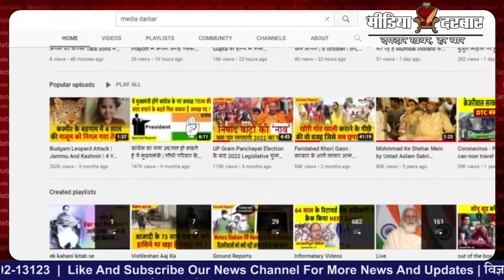पंजाब कांग्रेस पर बरसी स्मृति ईरानी : कहा कांग्रेस ने जान बूझकर PM को असुरक्षित रखा | Media Darbar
पंजाब में हुई, प्रधानमंत्री नरेंद्र मोदी की सुरक्षा में भारी चूक का मामला, थमने का नाम नहीं ले रहा है, इस संवेदनशील मामले पर, पंजाब सरकार और केंद्र सरकार दोनों आमने सामने है, केंद्र सरकार और बीजेपी के नेता जमकर, कांग्रेस और पंजाब सरकार को घेर रहे है, दोनो के बीच कड़ी बयानबाजी का दौर जारी है, साथ ही, इस मुद्दे को लेकर देश के कई प्रतिष्ठित लोग, अपनी प्रतिक्रियायें लगातार दे रहे है. आज  एक बार फिर, बीजेपी की केंद्रीय मंत्री स्मृति ईरानी ने, प्रेस कांफ्रेस की जिसमे उन्होंने कांग्रेस पर कई करारे प्रहार किए है |

Written By - Himanshi Rajput
Anchored By - Pushpendra Sachan
Edited By - Vikas Kumar

:- Sports News
:- Movies Review:- Latest Bollywood
:- Ground Reports
:- Top Trending Videos & Topics
:- Entertainment News
:- News Analysis of The Day
:- Sahitya & Dharm
:- Sair Sapata